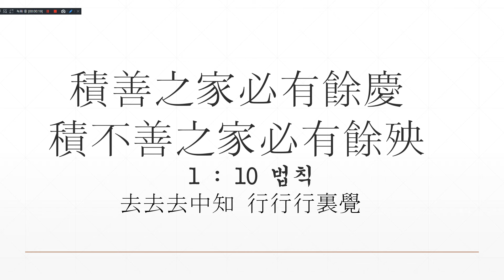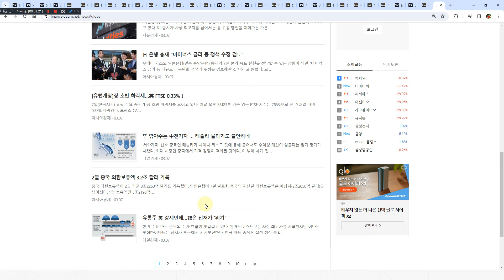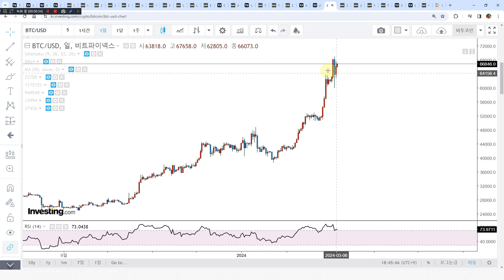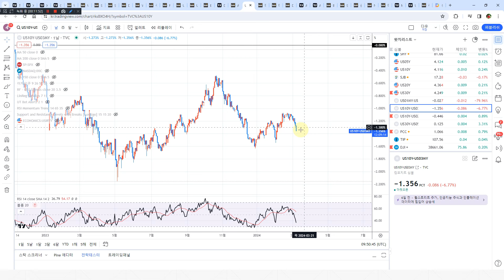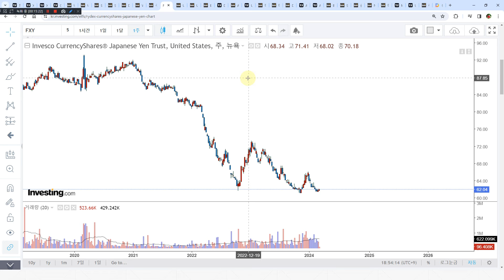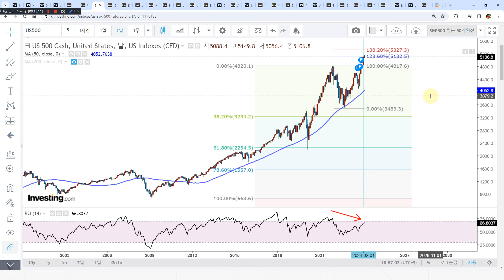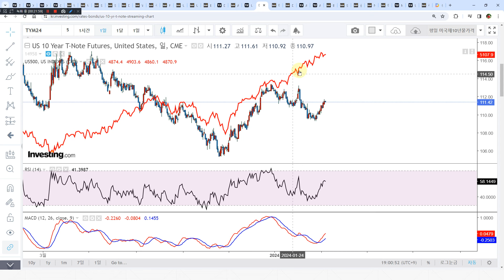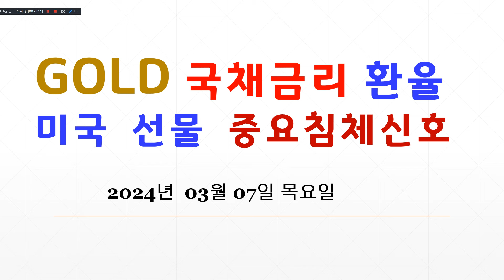5개차트가 앞으로 경제와 자산시장을 나타낼것이다. 고금리 고물가 시대